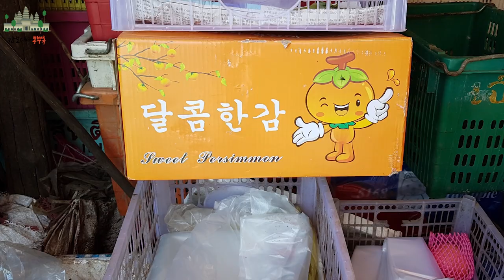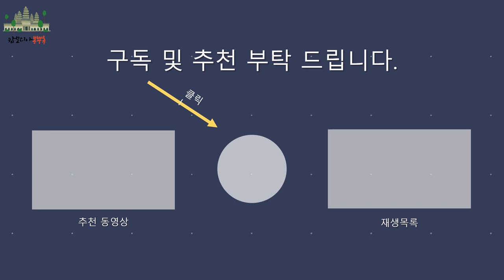CAMBODIA 캄보디아 Puok market 캄보디아 시장 뿌옥시장 ទីផ្សារប្រពៃណីខ្មែរ 柬埔寨传统市场 Cambodian traditional market 조남인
이번 영상에는 캄보디아 시엠립에서 재래시장의 모습을 담아보았습니다.
앙코르와트 사원으로 유명한 캄보디아 시엠립에는 크고 작은 재래시장들이 있는데요.
한번 가보실까요? (더보기를 눌러주세요~)

캄보디아봉뿌록 유튜브채널 후원방법
여러분들의 후원금은 채널 컨텐츠 발전을 위해 소중히 사용하겠습니다.
감사합니다.